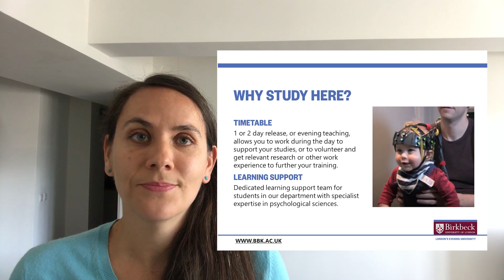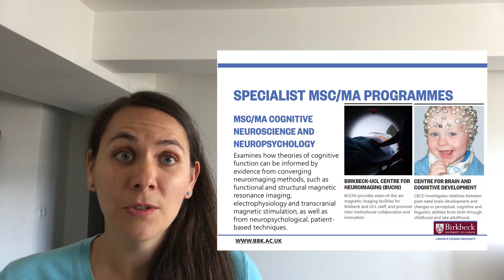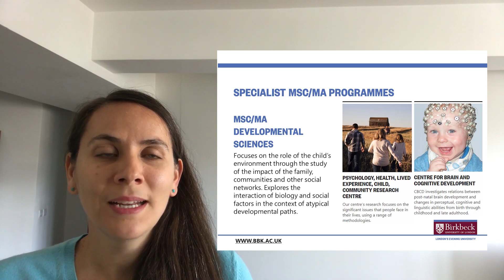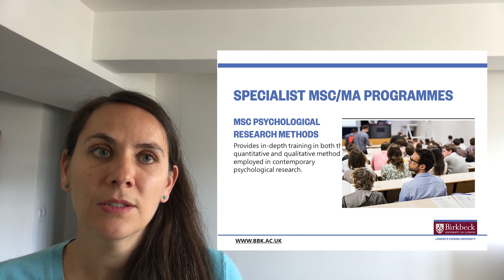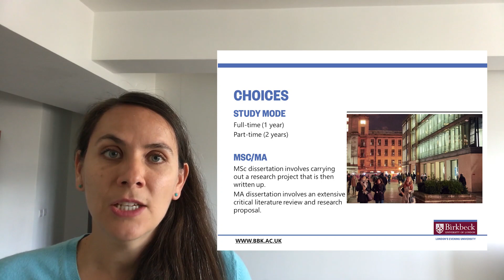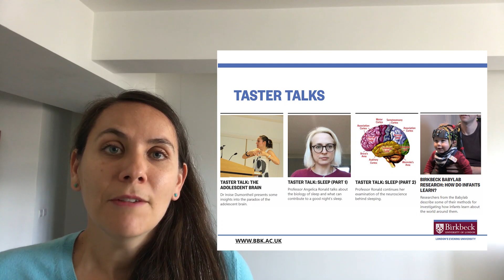Psychological Sciences Postgraduate programmes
Dr Iroise Dumontheil provides an overview of Birkbeck's Psychological Sciences postgraduate taught programme portfolio.

For more information on our course offer, please visit our department